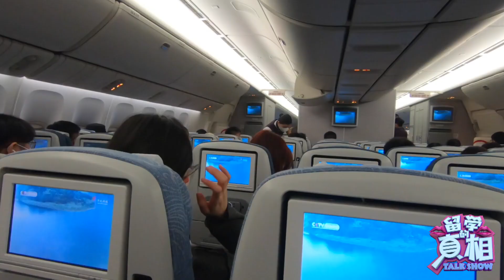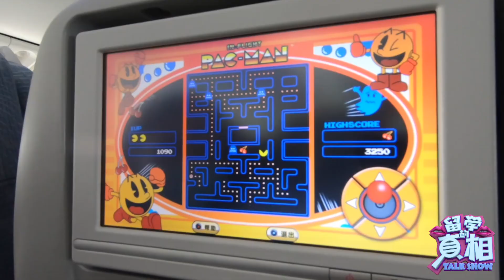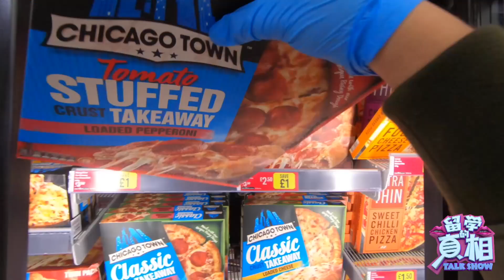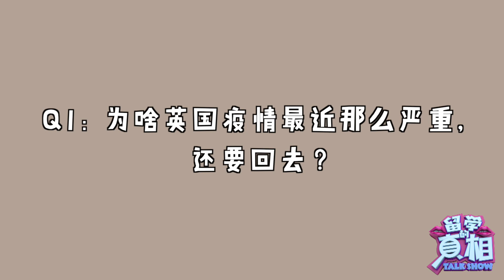英国疫情反弹严重！我和女友【结束异国恋】反向跑毒